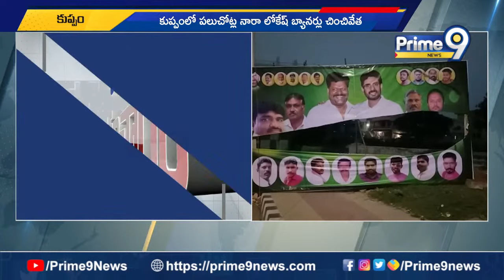Nara Lokesh Yuvagalam : లోకేష్ యువగళానికి భారీగా తరలివచ్చిన జనం | Prime9 News